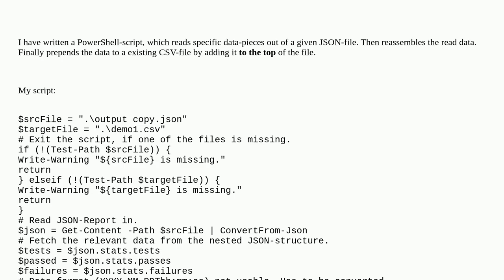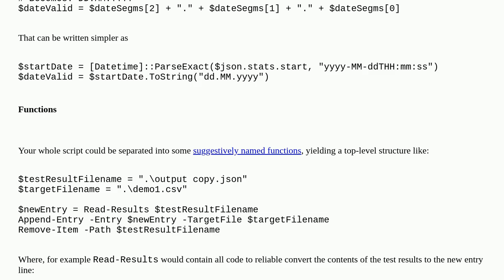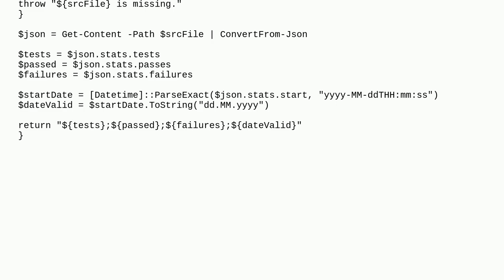Fetch specific data from nested JSON-file, then append it to a CSV-file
A special thanks goes out to the community

  powershell